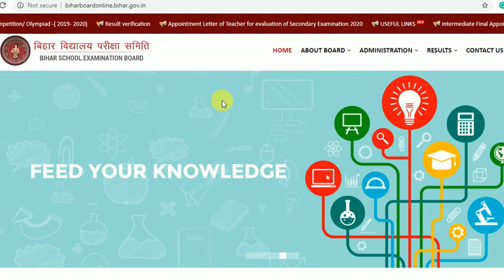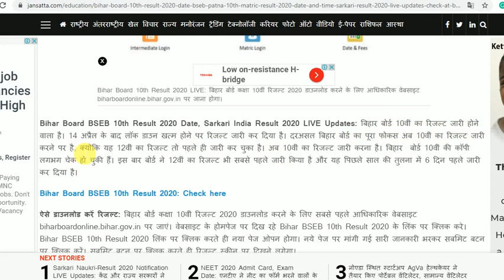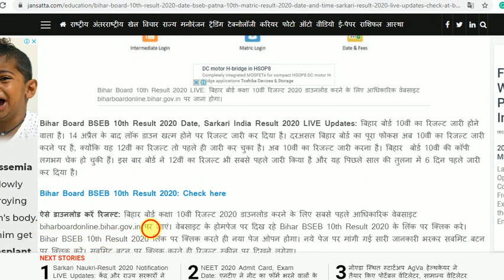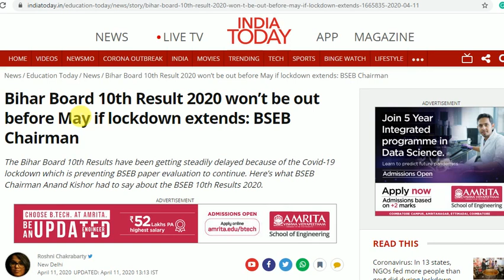Bihar Board 10th Result 2020/Bihar Board Matric Result Kab Aayega / Bihar 10th Result 2020 Out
Bihar Board 10th Result 2020 Kab Aayega Bihar Board Matric Result 2020 Kab aayega Bihar 10th Result..
bihar matric result 2020 date
bihar matric result 2020 kab aayega
bihar matric result 2020 kab niklega
bihar board matric result 2020 ka
bihar board matric exam result 2020
bihar board matric result kab aayega 2020 ka
bihar board matric 2020 ka result kab aayega
bihar matric result date
bihar.board.10th.result.2020
bihar board matric pariksha result 2020
bihar board matric 2020 ka result kab niklega